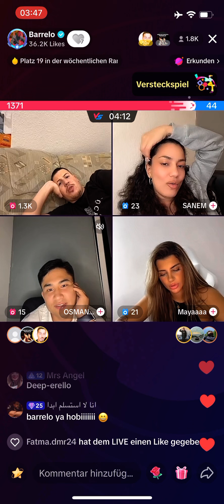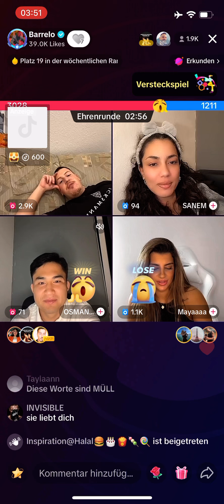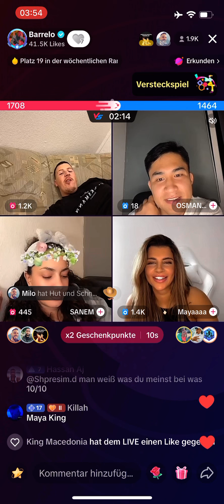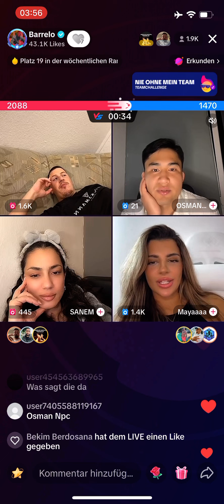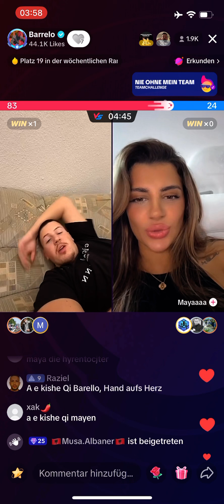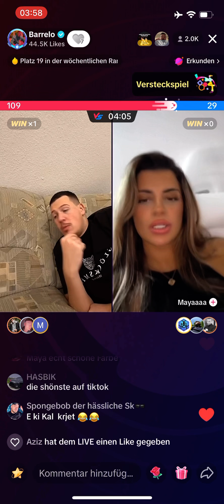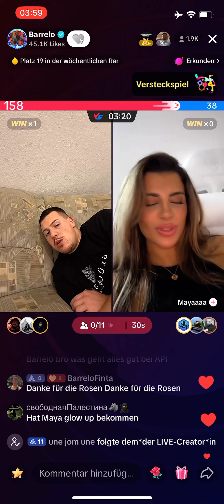Barello Nachts KOMISCH mit Girls😂 - Fitnas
Barello live nachts mit Girls & sagt wieder komische Sachen 😂😂